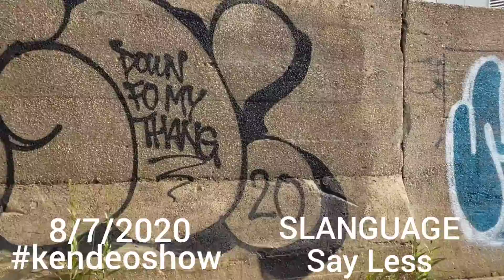Youtube is a job ep#14 SLANGUAGE say less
Start your own web building with web hosting business today for much less than a large cup of coffee.
Buildacool.com

Get your Cartoons done DM for a quote Animation commercials advertising businessowner cartoons text 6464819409